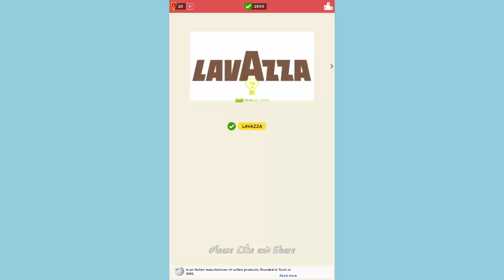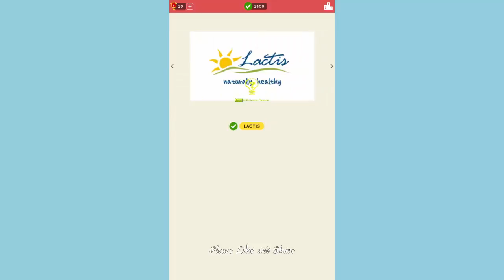Logo Quiz World Italy Level 2 - All Answers - Walkthrough